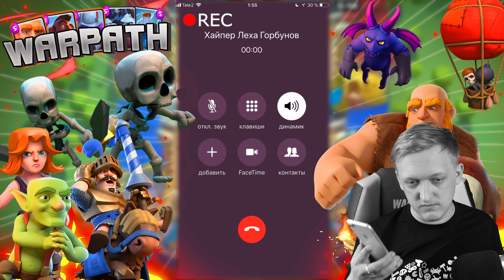ОТКРЫВАЮ ЛЕГЕНДАРНЫЕ СУНДУКИ КОРОЛЯ В CLASH ROYALE ЗА 14000 ГЕМОВ | Клеш Рояль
ЗАБРАЛИ ЛЕГЕНДАРКУ С КВЕСТОВ КОРОЛЯ !!!

Открываем кейсы (сундуки) и играем в Клешь Рояль - ХОТИТЕ ЕЩЕ?

Clash Royale намба ван, как и Тесла :D